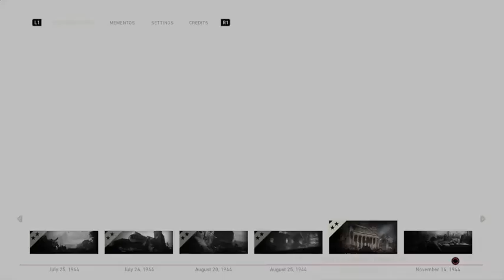CALL OF DUTY WW2 Walkthrough Gameplay Part 7 Anna Campaign Mission 5 COD World War 2 YouTube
Call of Duty WW2 Walkthrough Gameplay Part 2 includes a Review and Campaign Mission 2: Stronghold of the COD World War 2 Single Player Campaign for COD WWII on PS4 Pro, Xbox One X and PC. This Call of Duty WW2 Gameplay Walkthrough will include a Review, Story Missions,